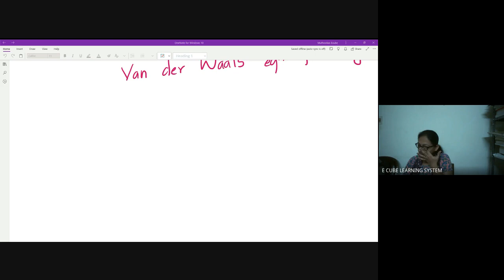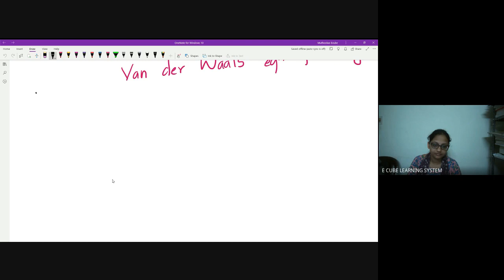+1 A CHEM CH 12 PART 5 NOMENCLATURE BRANCHED CHAIN ALKANES- 03 /03/ 22